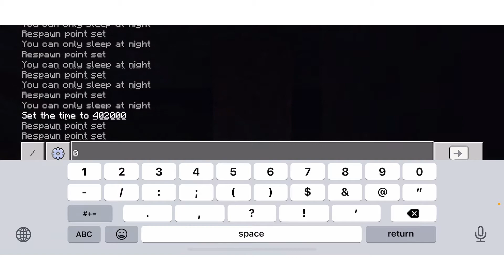Playing Minecraft in 2021